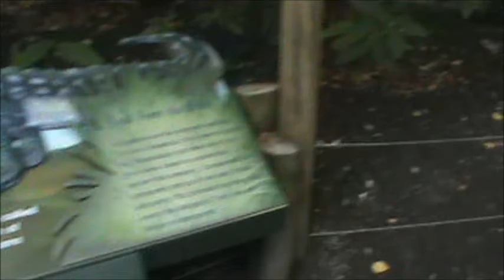Columbus Zoo Flamingos and Alligators.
Nice saturday at the Columbus Zoo